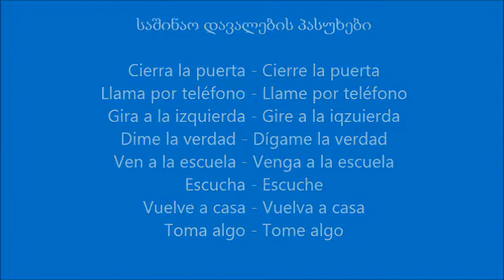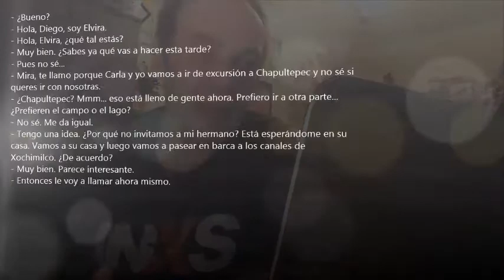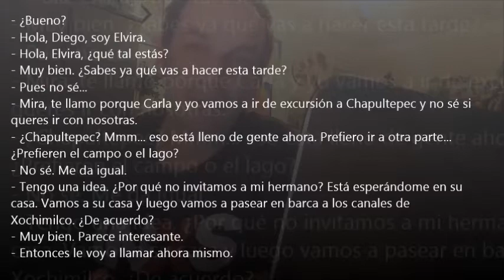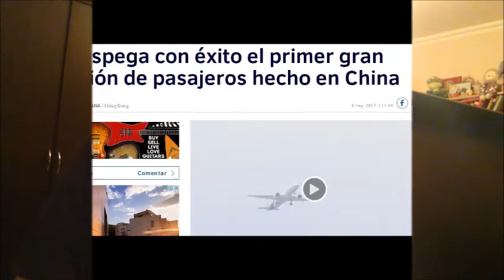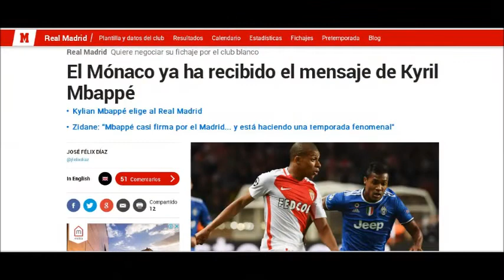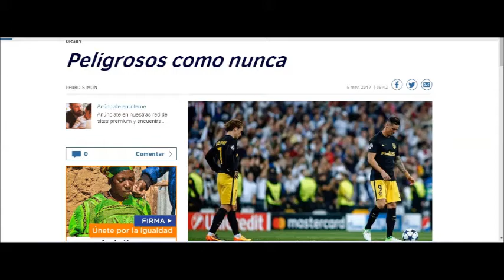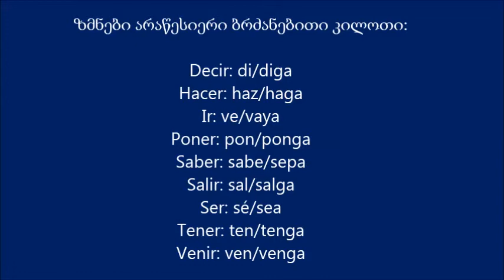ესპანური ენის გაკვეთილები, ნაწილი 25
Mercedes იწერება მახვილის გარეშე. ბოდიშს გიხდით შეცდომისთვის. დიდი არაფერი, მაგრამ მაინც. :-)